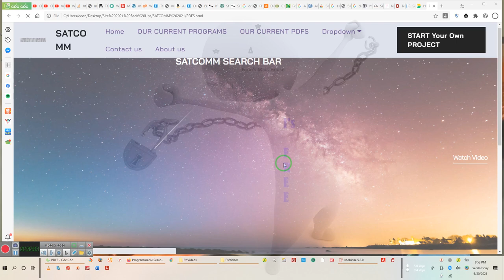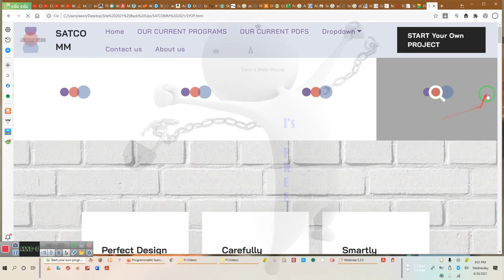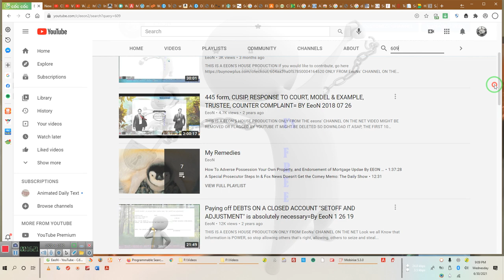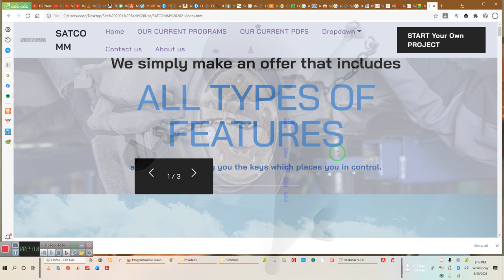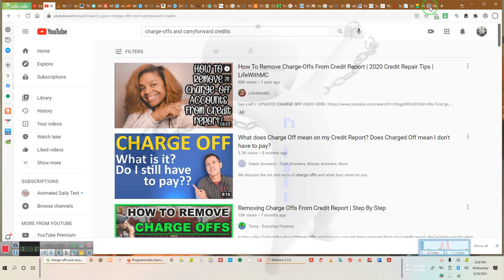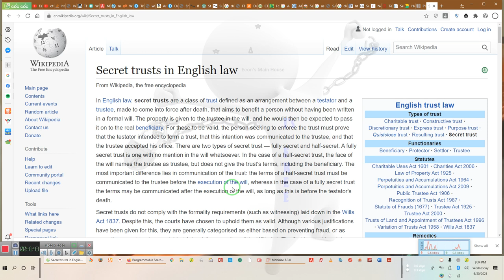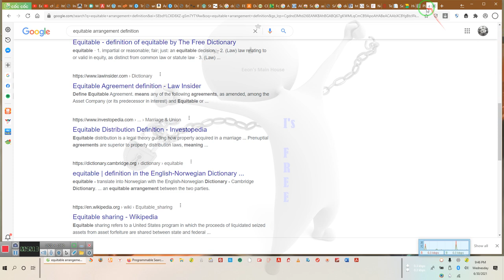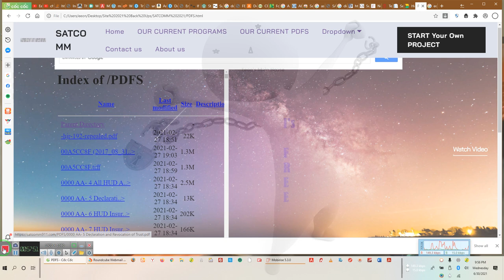PDF Section is finally up, [searchable], "Its the Year of the TRUST", Trust Me- By EeoN 06-30